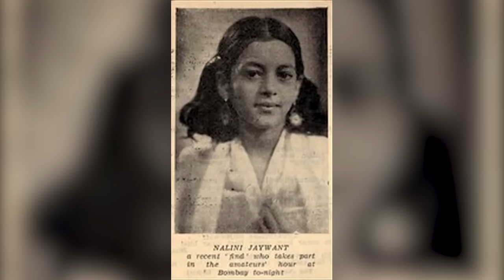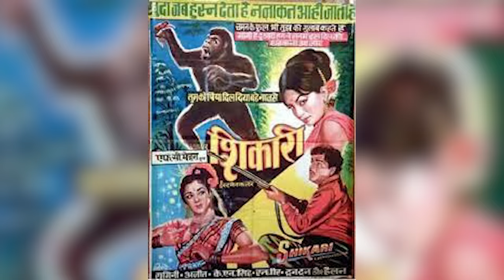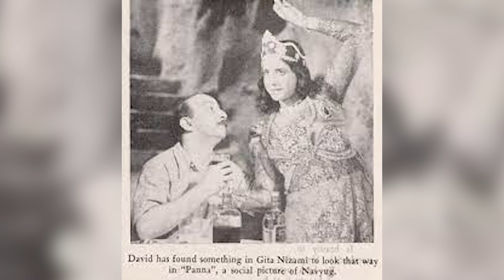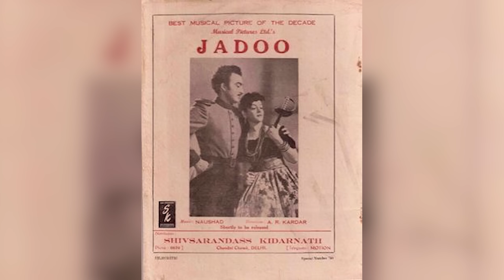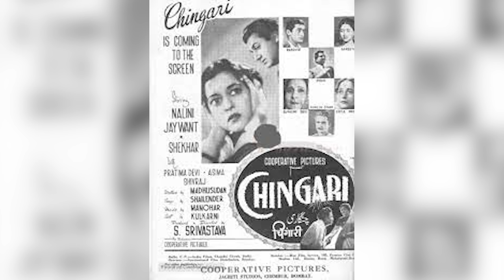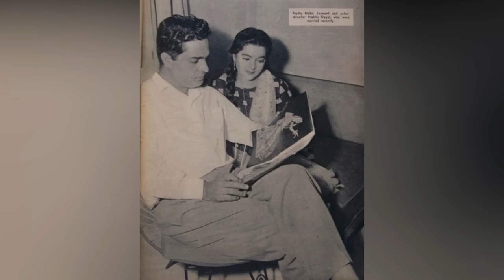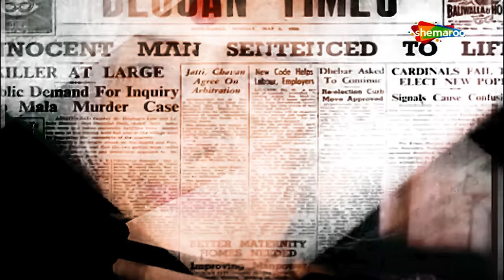How Did the Fortune of This Heroine Brighten After Separating From her Husband?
It is a well-known fact that initially, the people connected with films were not viewed agreeably, and working in films was a taboo in respectable families. Still, the actresses like Durga Khote, Leela Chtnis, Shobhna Samarth, Vanmala, and Shanta Apte, who despite all the opposition from their families and society carved their future in cinema on the basis of their talent, diligence, and hard work, engraved their names in golden letters in the history of cinema.
She was married to director Virendra Desai in the 1940s. Later, she married her second husband, actor Prabhu Dayal, with whom she acted in several movies.

Nalini Jaywant died on 20 December 2010, aged 84, at her bungalow of 60 years at Union Park, Chembur, Mumbai, India.

In her teens, appeared in Mehboob Khan's Bahen (1941), a film about a brother's obsessive love for his sister. She performed in a few more movies before filming Anokha Pyaar (1948). In 1950, she garnered fame when she became a top star with her performances opposite Ashok Kumar in Samadhi and Sangram. Samadhi was a patriotic drama concerning Subhas Chandra Bose and the Indian National Army. Although the leading movie magazine of the day, Film India, called it "politically obsolete", it enjoyed success at the box office. Sangram was a crime drama in which Nalini played the heroine reforming the anti-hero. She and Ashok Kumar performed together in other films, such as Jalpari (1952), Kafila (1952), Nau Bahar (1952), Saloni (1952), Lakeeren (1954), Naaz (1954), Mr. X (1957), Sheroo (1957) and Toofan Mein Pyar Kahan (1963).

Nalini remained an important leading actress through the mid-1950s, appearing in such films as Rahi (1953), Shikast (1953), Railway Platform (1955)), Nastik (1954), Munimji (1955), and Hum Sab Chor Hain (1956). The 1958 film, Kala Pani, directed by Raj Khosla, was Nalini's last successful movie, for which she won the Filmfare Best Supporting Actress Award. Bombay Race Course (1965) was the last film she made, before retirement. After 18 years, she returned as a character actress in Nastik which marked her last film appearance.